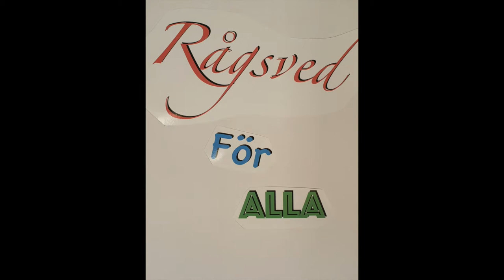Eu Valet 2019 - Rösta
Snart är det Eu val, Rösta med hjärtat för en stabil, barmhärtig och hållbar värld.